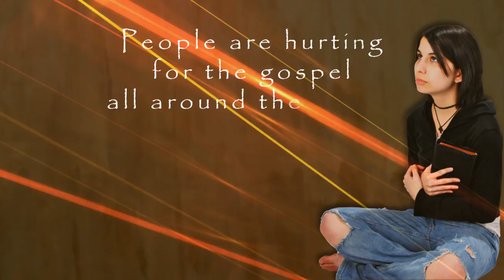Making a Difference: Break for Change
We all hear about problems around the world. But how can we make a real difference? Come to Bryan College and find out how you can affect change around the world through the Break for Change program.